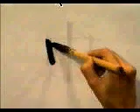APRENDE A ESCRIBIR ESTE KANJI SIN MORIR EN EL INTENTO ✔️ | GAMBATEANDO - Japones Para Todos